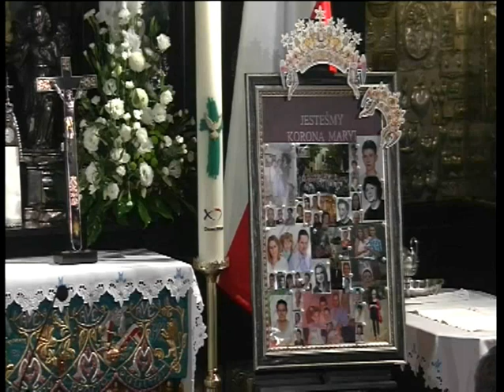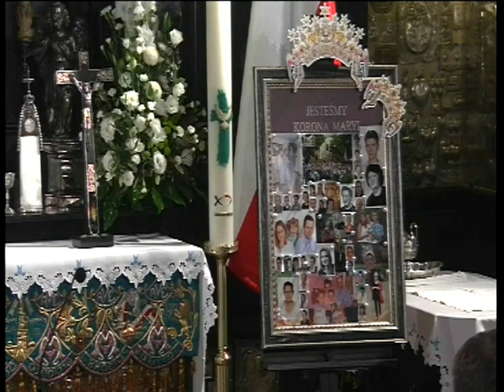Apel Jasnogórski, 3.10.2016 r. Rozważanie ks. Grzegorza Szumery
W dniu rozpoczęcia zajęć akademickich, 3 października 2016 r., wspólnota Wyższego Seminarium Duchownego Archidiecezji Częstochowskiej i Wyższego Seminarium Duchownego Diecezji Sosnowieckiej zawierzyła opiece Matki Boże siebie, wszystkich kleryków i studentów. Rozważanie apelowy wygłosił ks. dr Grzegorz Szumera, rektor seminarium.